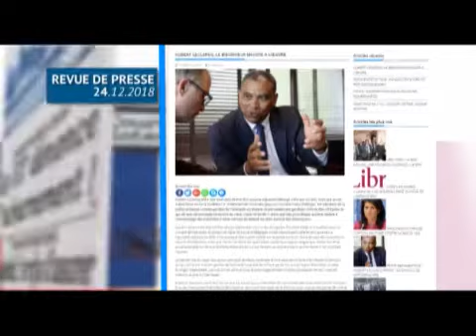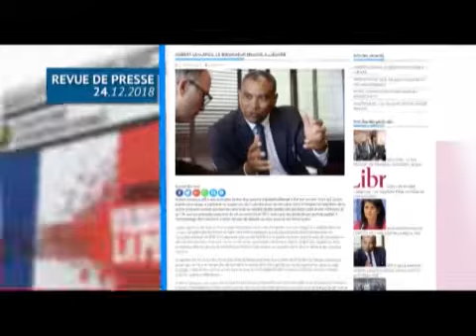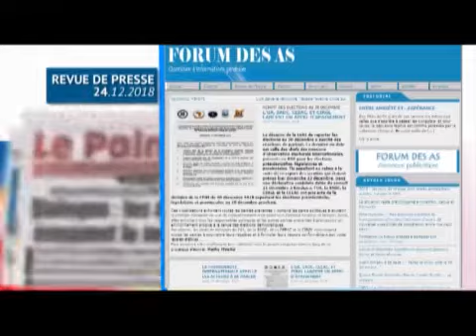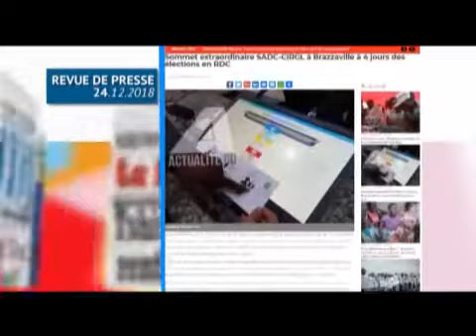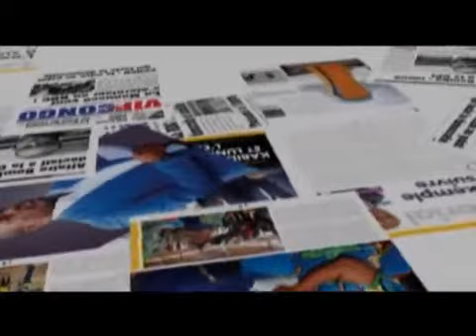INFOS RDC : JT ET REVUE DE PRESSE DU 24-12-2018 (BSC TV)